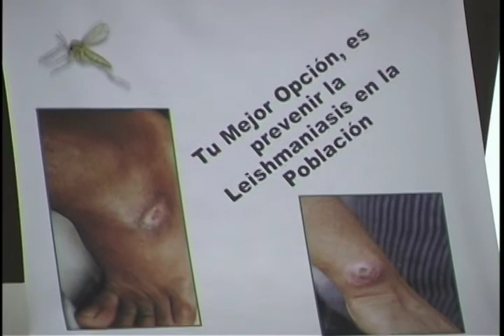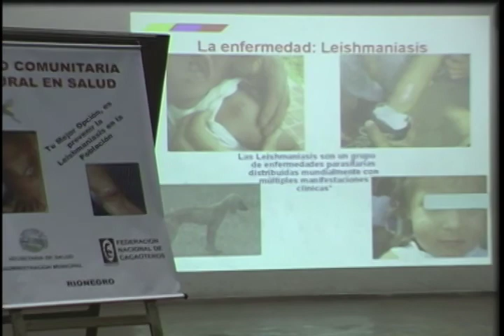41 -21 Red Comunitaria y Rural en Salud (TENDENCIAS) -UIS 2006-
41-21  Red Comunitaria y Rural en Salud  (TENDENCIAS) -UIS 2006-

El Plan Nacional de Salud Rural (PNSR), como apuesta política por la equidad en salud en los ámbitos rurales del país, se sustenta y articula con las directrices generales que desde la Constitución de 1991 se han establecido en materia de planeación y gestión institucional, el desarrollo normativo del sector y los lineamientos internacionales en materia de salud.

Lo anterior, con el fin de propender por la integración de las políticas, estrategias y programas que inciden positivamente los determinantes sociales de la salud, y se direccionen al cierre de brechas poblacionales y territoriales.
Como ente rector del sector y en consonancia con el sustento legal mencionado, el Ministerio de Salud y Protección Social (MSPS) ha concretado acciones que permitan avanzar hacia la promoción de la salud, la prevención de la enfermedad y el manejo de los determinantes sociales de la salud.

De igual forma, contribuye al fortalecimiento de las capacidades en los actores del Sistema General de Seguridad Social en Salud (SGSSS), a través de diferentes instrumentos de política pública construidos con enfoques participativos.

La Leishmaniosis o Leishmaniasis.

Es un conjunto de enfermedades zoonóticas y antroponóticas causadas por protozoos del género Leishmania.

Las manifestaciones clínicas de la enfermedad van desde úlceras cutáneas que cicatrizan espontáneamente, hasta formas fatales en las cuales se presenta inflamación grave del hígado y del bazo.

Es una enfermedad zoonóticas que afecta tanto a perros como a humanos. Sin embargo, animales silvestres como liebres, zarigüeyas, coatíes y jurumíes, entre otros, son portadores asintomáticos del parásito, por lo que se les considera animales reservorios.

Testimonios:

Gerardo Muñoz. Director Centro de Investigaciones Epidemiológicas UIS.
Gabriel Ardila. Red Comunitaria y Rural en Salud.
Carlos Correa. Presidente Red Comunitaria y Rural en Salud.

Periodistas 2006:

Paula Molano Oliveros. Presentación
Jhon Jairo Velasquez. Comunicador realizador. Grupo de Televisión UIS.

Casete cinta magnética, formato digital Mini DV -UIS 2006-

Emigrado a digital mp4:
Conversión a formato digital codec Apple Intermédiate 640x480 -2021-
Sala de rescate y emigración digital, Sede UIS Bucarica.

Rescate, Conservación, Custodia, de archivo análogo audiovisual UIS
2021.